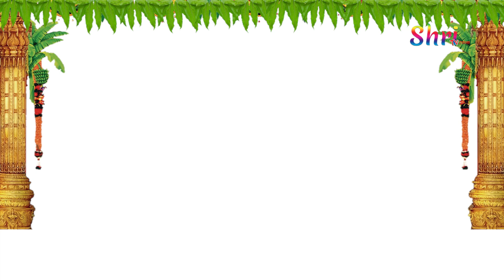శుక్రవారం రోజున దుర్గా గాయత్రీ మంత్రం వింటే ధనవంతులు అవుతారు | Durga Gayatri Mantra | ShriTv